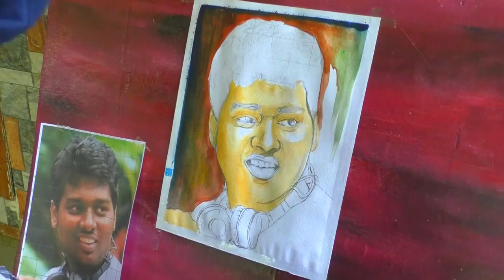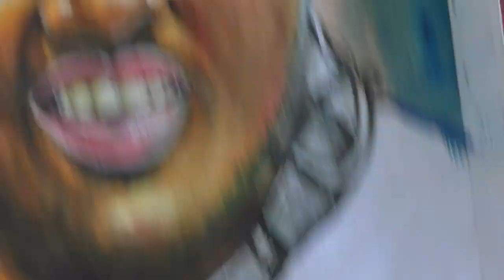director atlee painting /arts of hari /subhojit mondal art. 2021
Director atlee painting in tamil. Subhojit mondal art youtube channel viewers also watch this video.
Subhojit
Carryminati.
Director Atlee kumar drawing | portrait drawing | hyper dealistic portrait drawing | tamil |

all type of drawings see in my channel,drawing tutorials, how to draw,how to draw portrait and extra, it's tamil channel

Atlee Kumar known mononymously as Atlee, is an Indian film director who makes Tamil-language films. He is best known for his directorial debut, Raja Rani, produced by Fox Star Studios, for which he was awarded the Vijay Award for Best Debut Director. He had previously worked as an assistant director with S. Shankar on the films Enthiran (2010) and Nanban (2012). His next ventures as a director, screenplay and writer Theri (2016), Mersal (2017) and Bigil (2019), all featured actor Vijay.